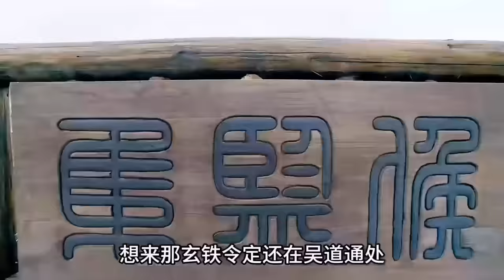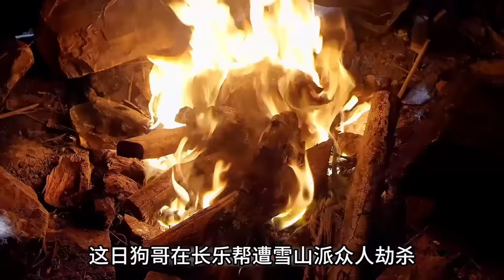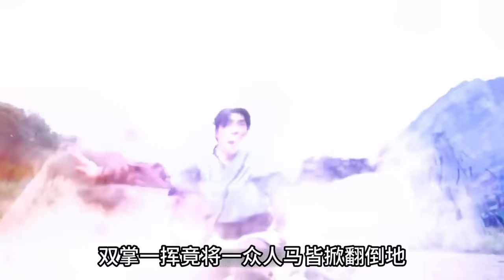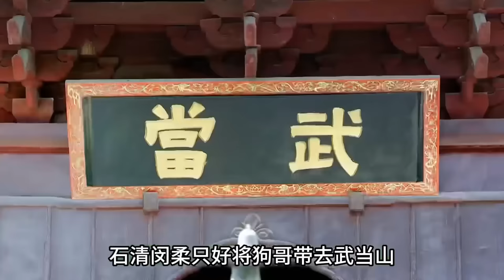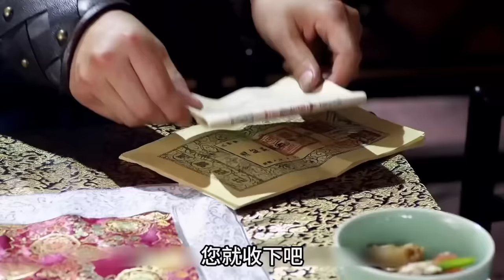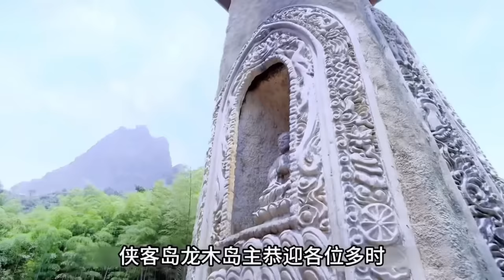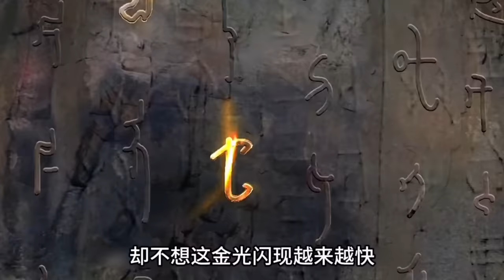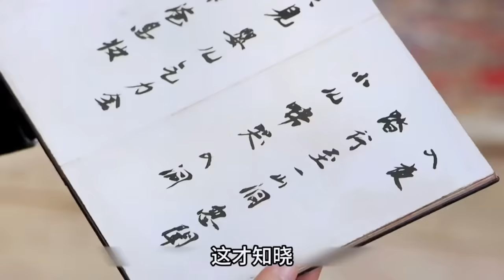一口气看完《侠客行》，金庸笔下的天命之子，赤子之心无二，狗哥历险记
最经典的电视剧解说
最精彩的电影解说